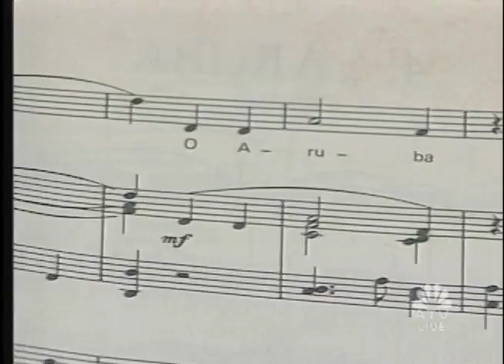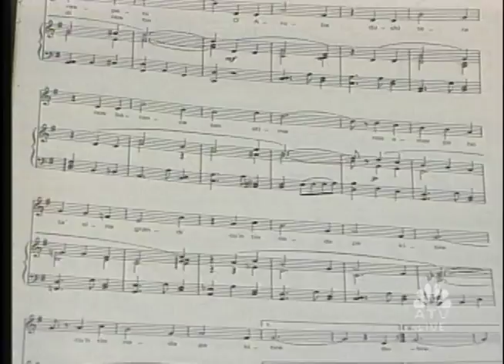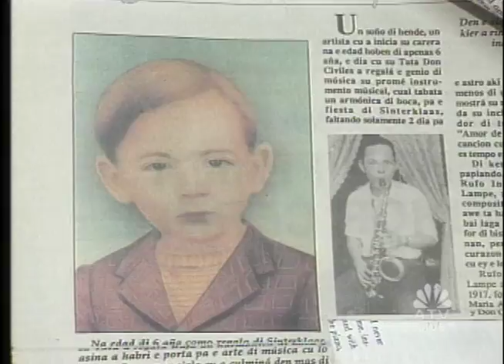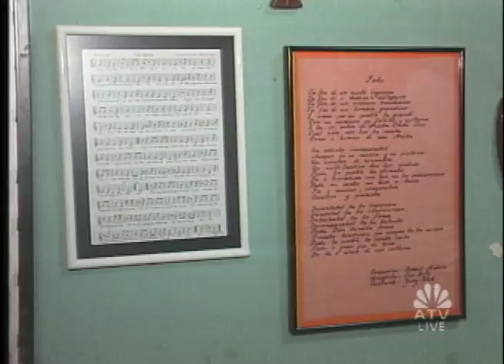Padu Pkg Pkg Aruba Dushi Tera1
Segment produced fro ATV Canal 15 Noticia Awenochi.  Script, Production, Editing and Post Production by Aldric Werleman